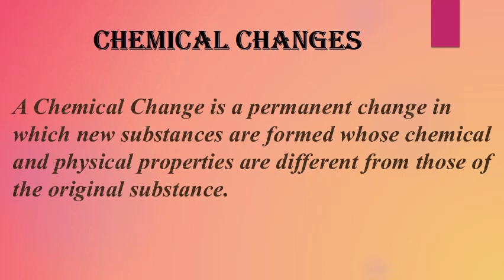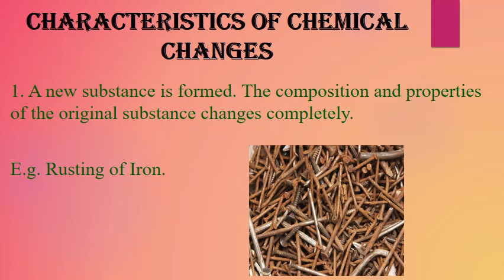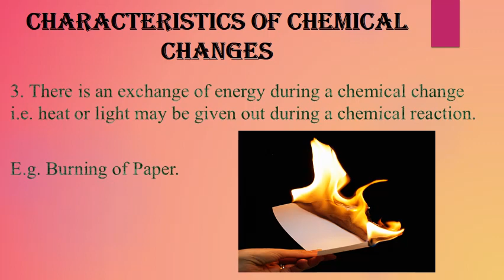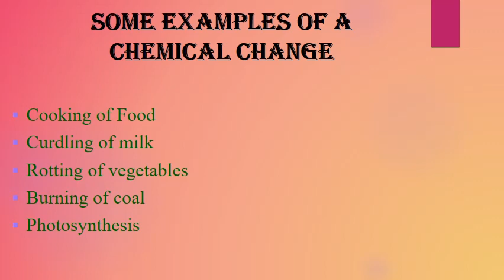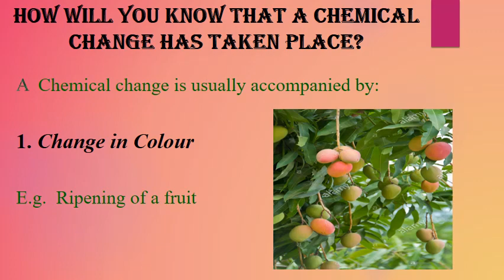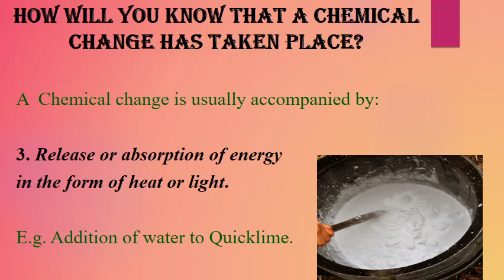Physical and Chemical Change Part 2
This video is on Chemical Changes for students of class 7 and 8.